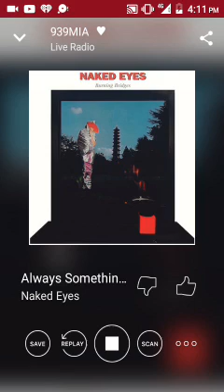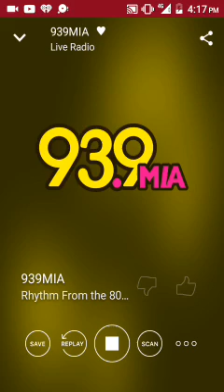August 31, 2017